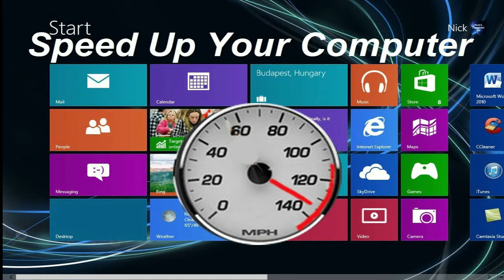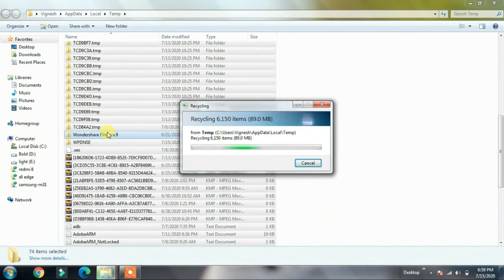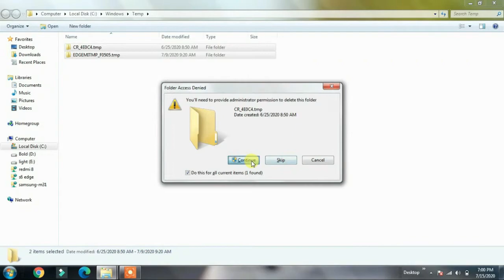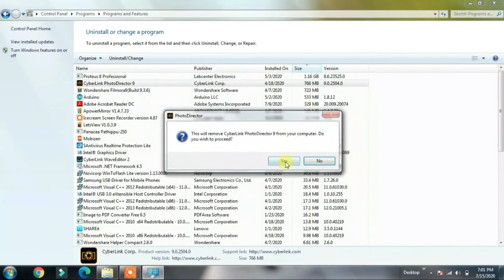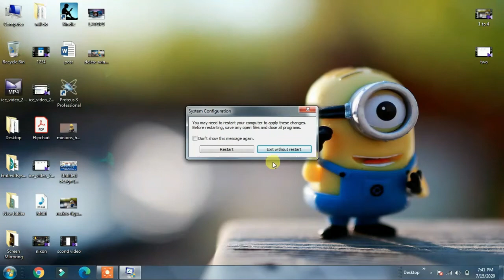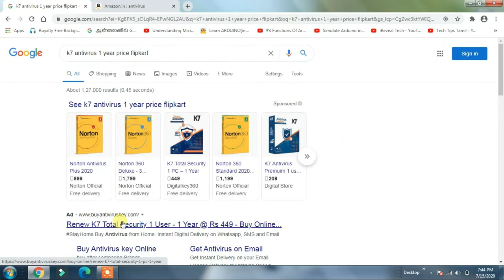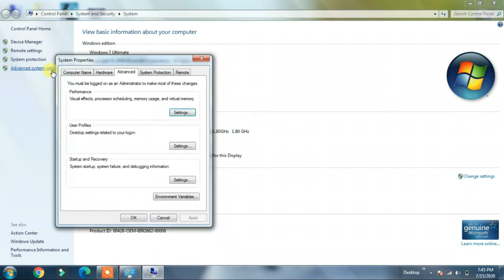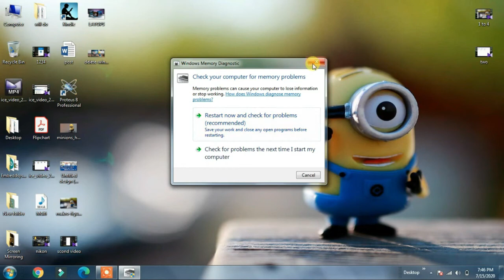Top 10 Tips Make Your Computer Speed Faster | Tamil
Speed up windows 7,8,10, Make computer fast, Best performance for windows, Fix the slow windows, Fast startup, Make your windows fast.